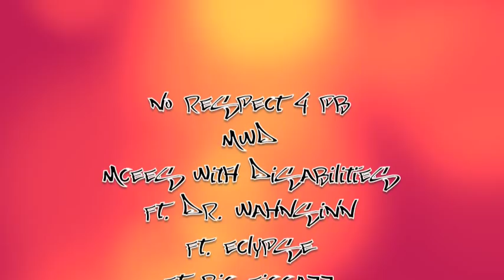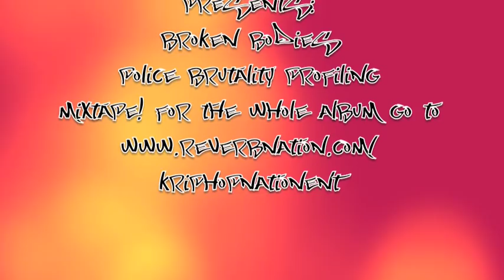MWD ft. Dr.Wahnsinn, Eclypse, Big Figgazz, Kounterclockwise - No Respect 4 PB (prod. by SickTunes)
MWD (Mcees With Disabilities) ft. Dr.Wahnsinn, Eclypse, Big Figgazz, Kounterclockwise -  No Respect 4 PB (prod. by SickTunes)